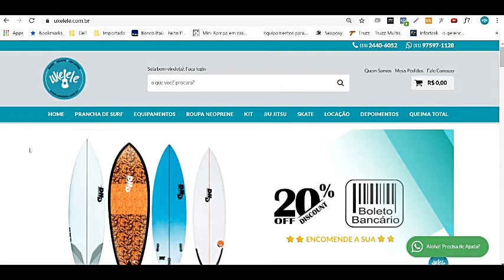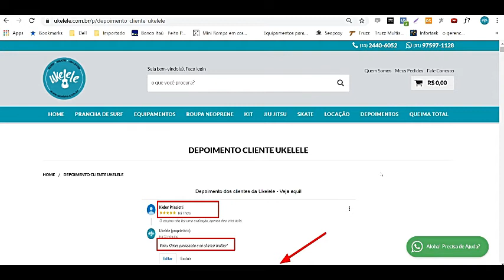Página de depoimentos de Clientes da Ukelele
Olá, meu nome é Alexandre da Ukelele, fiz este vídeo para você que está com dúvida de comprar na minha loja on line. Quero te tranquilizar que todas as medidas de segurança com relação ao check out e informação do cartão de crédito foram tomadas. Também coloque uma página com o depoimento de diversos clientes que compraram na loja aqui comigo, todo mês a lista de clientes é atualizada. Isto é uma “prova social” que deixei aqui para você, caso queira entrar em contato e se certificar de mais alguma coisa. No site também tem um botão do Whatsapp caso queira falar diretamente comigo.
Aloha!